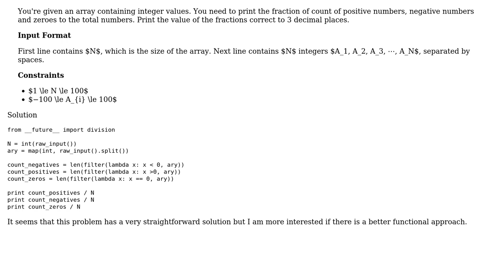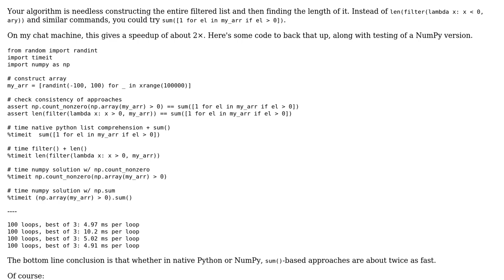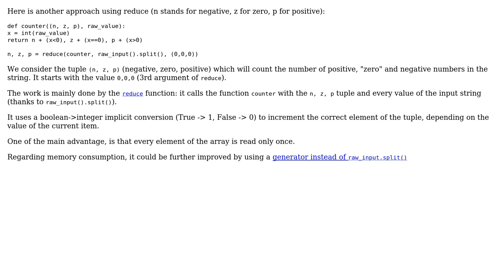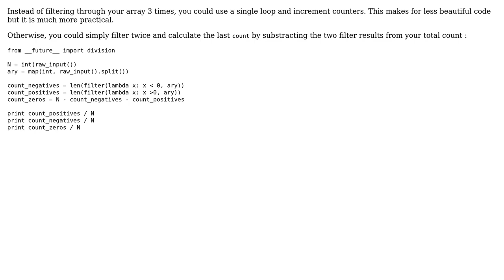Code Review: Plus Minus in Python (4 Solutions!!)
Code Review: Plus Minus in Python

With thanks & praise to God, and with thanks to the many people who have made this project possible! | Content (except music & images) licensed under CC BY-SA | Music | Images & others | With thanks to user SuperBiasedMan user oliverpool user Jamal user IEatBagels user Curt F. user CodeYogi and the Stack Exchange Network Trademarks are property of their respective owners. You are responsible for your own actions.